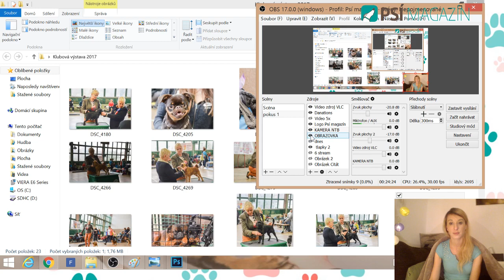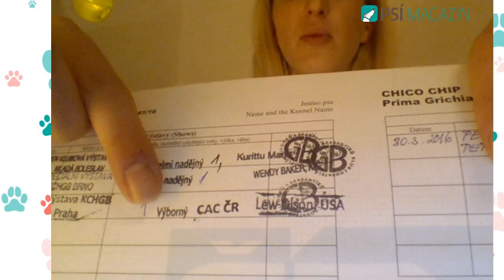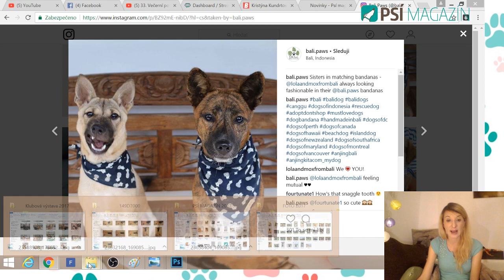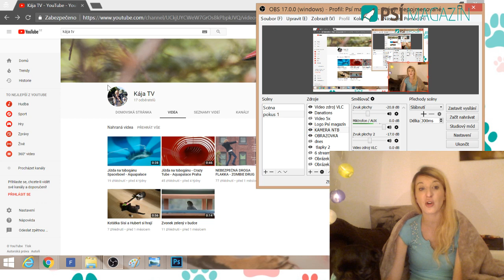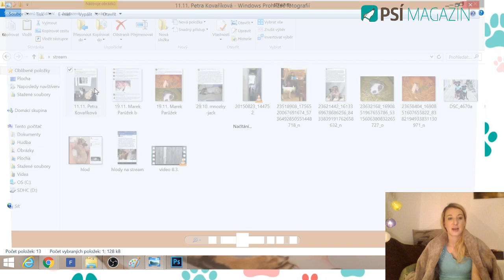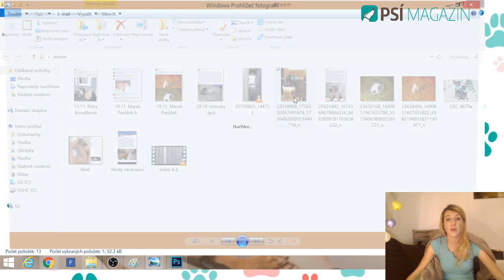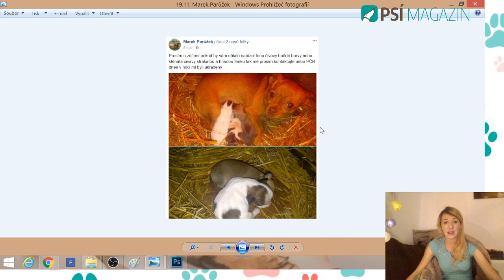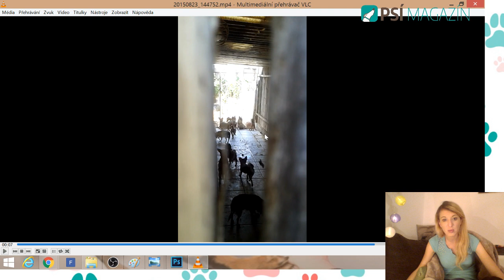33. Večerní pokec - Naše první výstava + STOP MNOŽÍRNÁM.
Ahoj, jmenuji se Kája a miluji pejsky.

Ráda se zajímám o vše kolem psů a nedělní stream je pro všechny, kteří si rádi povídají o psech a chtějí se dozvědět něco nového.

Rozhodla jsem se pejskům pomáhat a proto jsem založila webové stránky

Orca s.r.o.
Karolína Hájková
Radlická 55
Praha 5